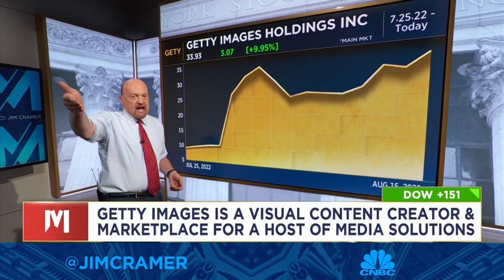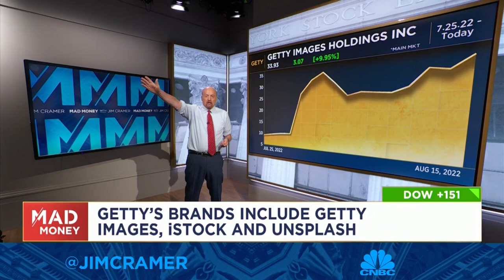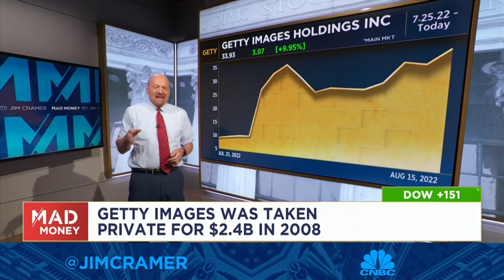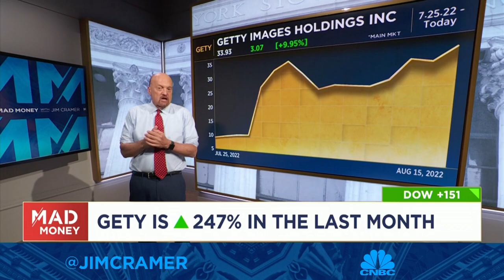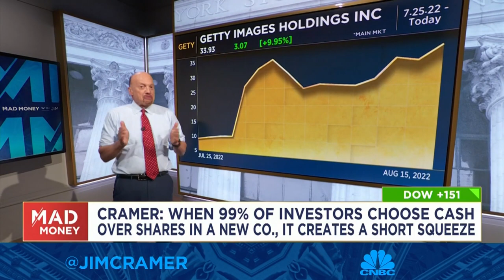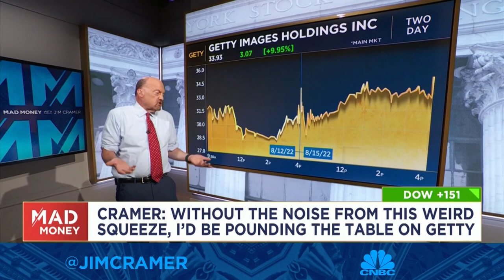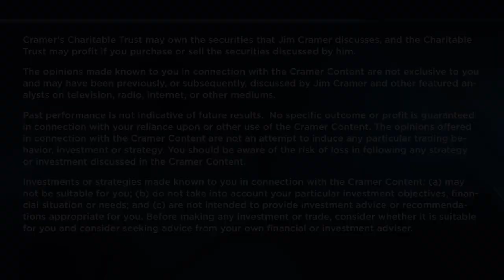Jim Cramer gives his take on Getty Images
The "Mad Money" host explained his thoughts on Getty Images, and whether investors should buy shares of the company, on Monday's episode of the show.